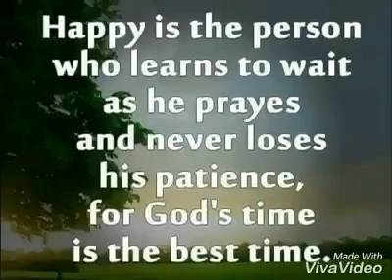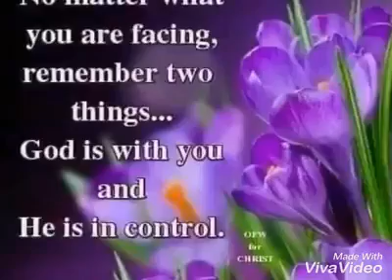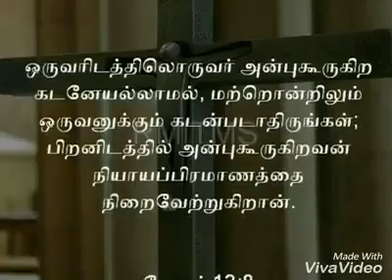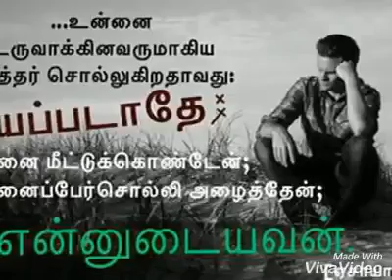❤️God is my strength ❤️